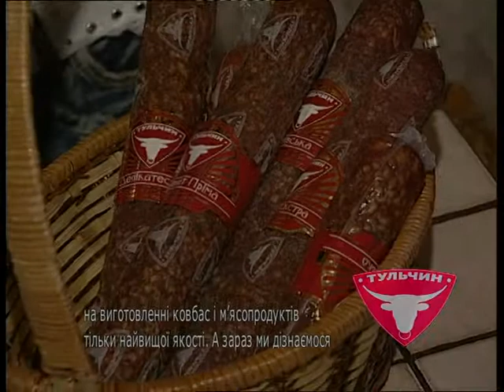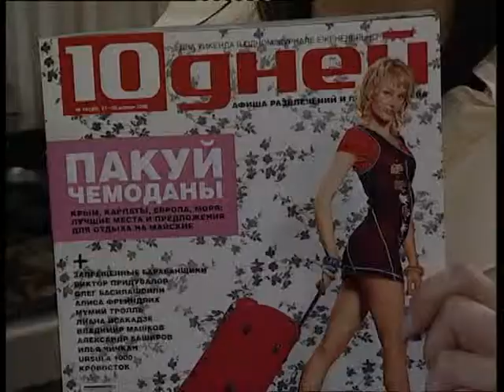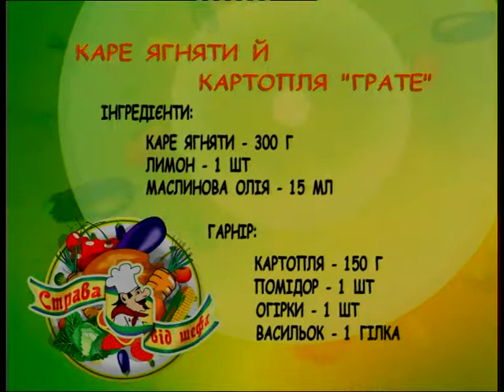Карлос Аугусто Вила Ромеро, р-н "Пушка" / "Блюдо от шефа" (№105)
Каре ягненка, Картофель "Грате"